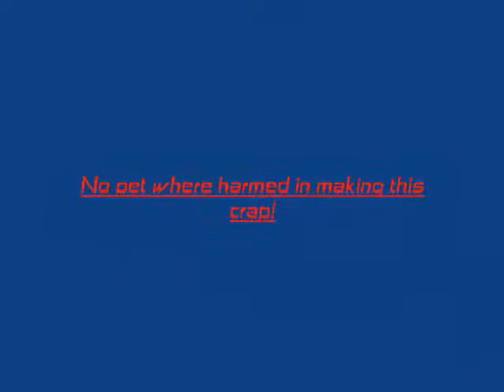Domo the movie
Something silly